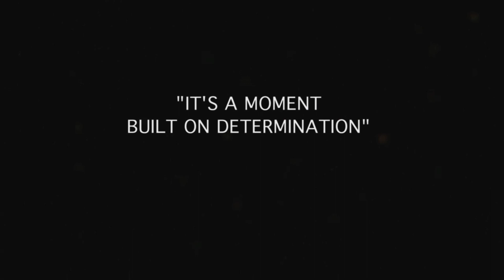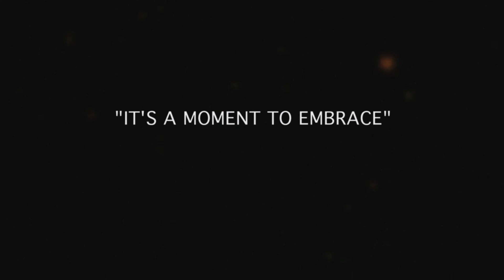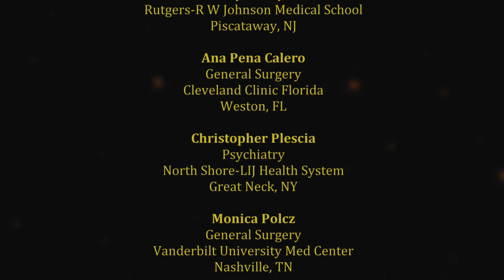FIU Medicine - Match Day 2015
Match Day for the Herbert Wertheim College of MedicineHWCOM Class of 2015 was held on March 20th, 2015 at the Florida International University Graham Center.